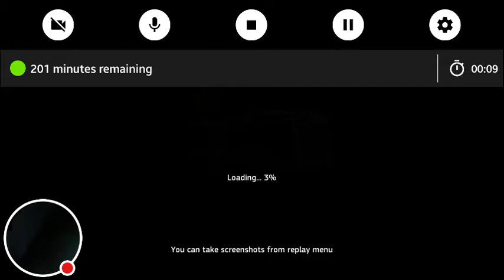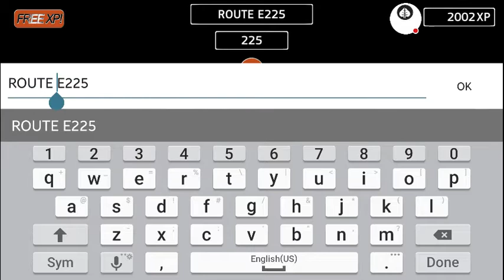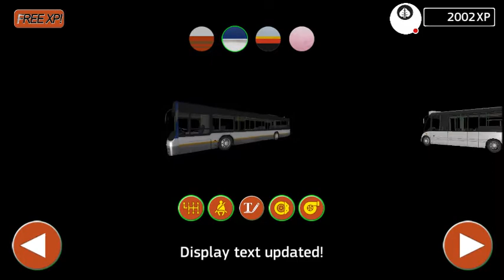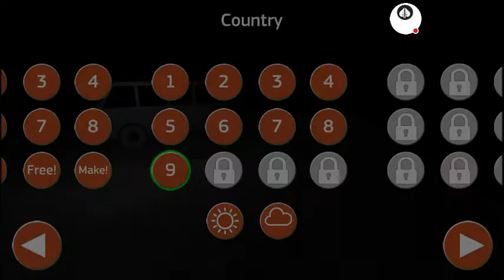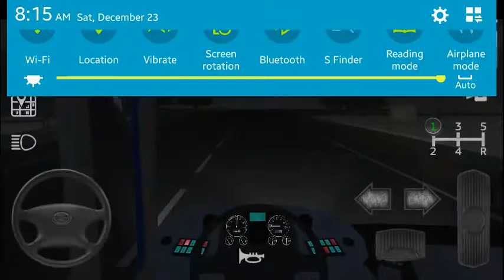P.T.S: Driving Professionally But Extremely In A Rush Edition |Country---Snowy Mountains (GLCVG#63)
In Honor of The First Day Of Winter on Dec 21 at 11:28am Hope that your city has snow there.